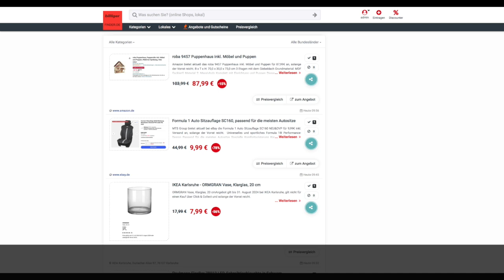Schnäppchen/Billiger des Tages 23.08.24 - Formula 1 Auto Sitzauflage SC160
Schnäppchen/Billiger des Tages - Formula 1 Auto Sitzauflage SC160.